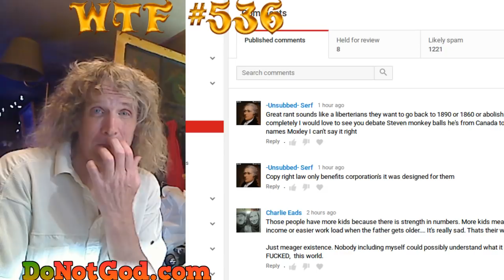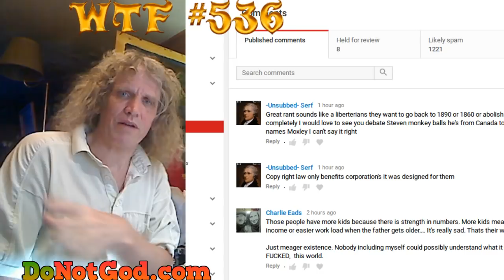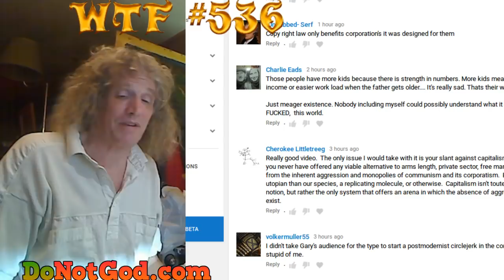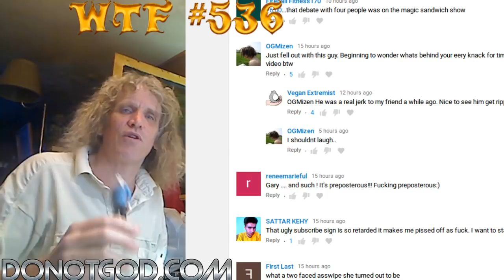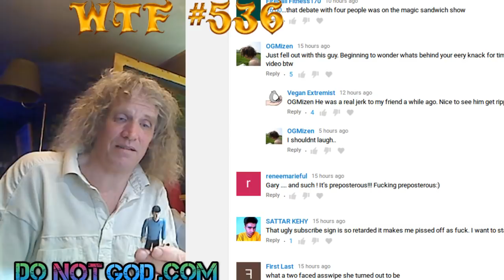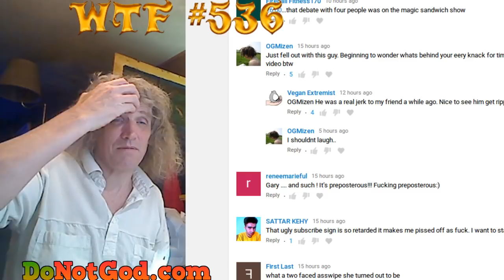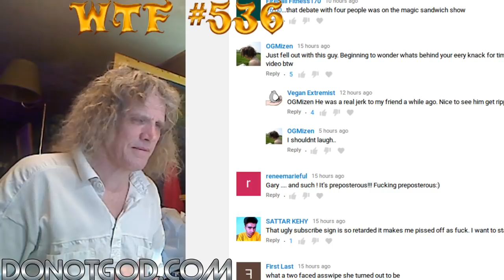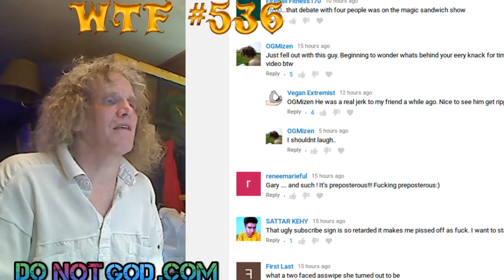WTF #536: the art of argument